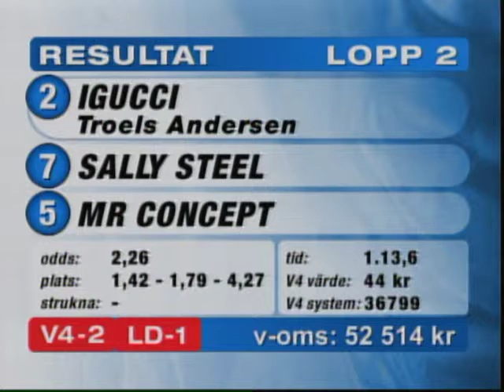161205 Lopp 2